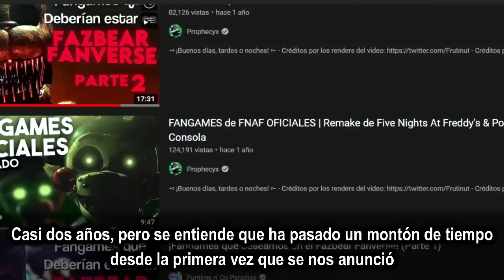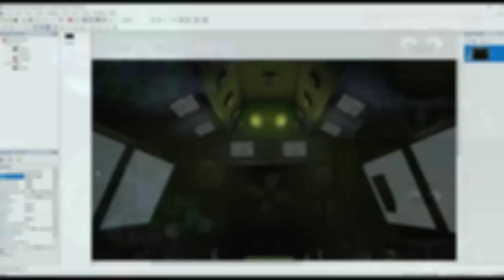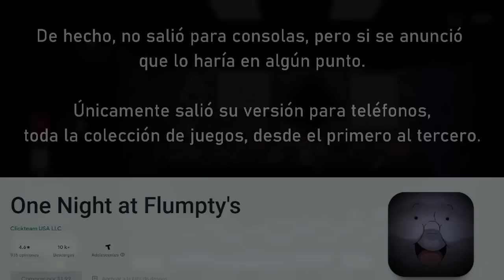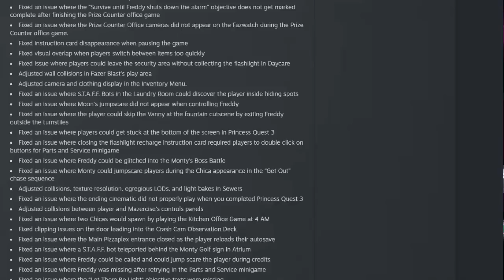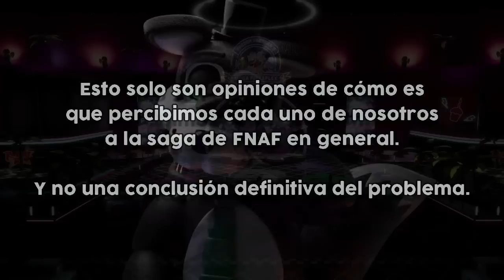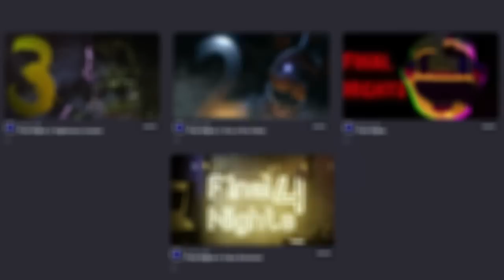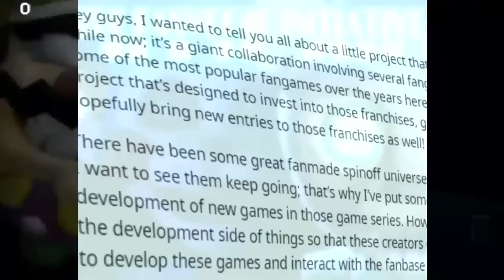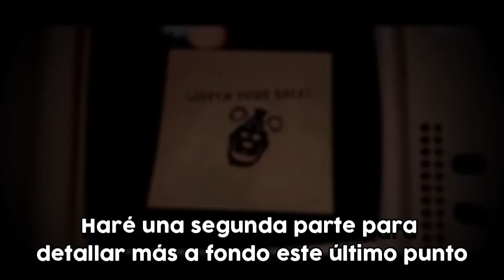Las Grandes Polémicas detrás del Fazbear Fanverse Explicadas | Parte 1/2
Sí, estoy de vuelta finalmente. Decidí hacer este video, para abordar algunos de los temas de los que no hablé anteriormente, como una especie de crítica/recopilatorio de las polémicas más grandes que ha habido detrás de la "Iniciativa del Fazbear Fanverse" organizada por Scott Cawthon.

En esta primera parte, hablaremos únicamente de estas polémicas, mientras que en la segunda, abordaremos un tema aun más grande que necesita su propio video. Espero se entienda que esto no va en contra de ningún creador, sino que me gustaría tratar de abordar estos temas de la forma más respetuosa posible usando mi opinión.

◄ ¡Buenos días, tardes o noches! ►

◄ Timestamps ►

- 0:00 - Introducción
- 1:37 - Saludos de Twitter
- 2:14 - ¿Qué es el Fazbear Fanverse?
- 5:48 - Entonces, ¿qué sucede realmente con el Fanverse?
- 6:04 - Caso: Flumpty's y Jonochrome
- 9:55 - Caso: Phisnom y Security Breach
- 17:30 - Caso: Aftonbuilt
- 23:24 - Caso: La Pera, Chomper's y JR's
- 28:06 - ¿Último... caso?
- 29:06 - Final